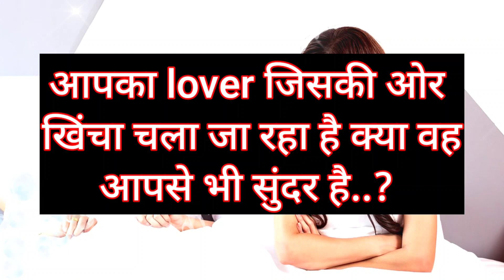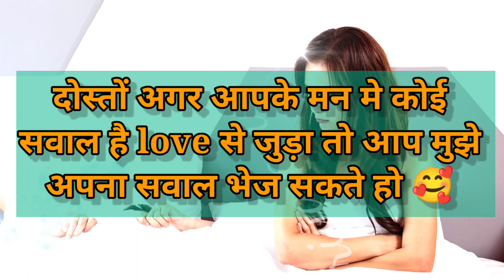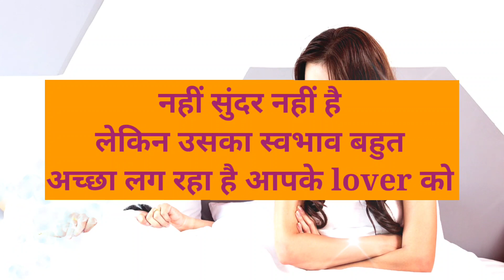aapka lover jiski Or khincha chala ja raha hai kya vah aapse bhi sundar hai| love game